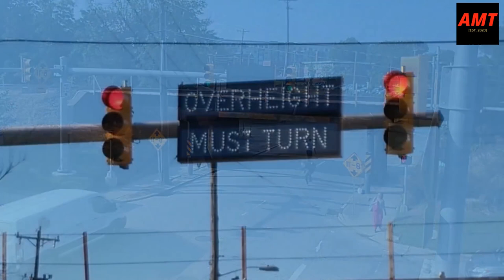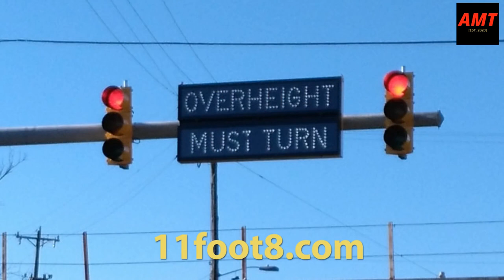11foot8 Bridge, Truck Crash, Durham, North Carolina, Overheight Truck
xxxxxxxxxxxxxxxxxxxxxxxxxxxxxxxxxxxxxxxxxxxxxxxxxxxxxxxxxxxxxxxxxxxxxxxxxxxxxxxx

xxxxxxxxxxxxxxxxxxxxxxxxxxxxxxxxxxxxxxxxxxxxxxxxxxxxxxxxxxxxxxxxxxxxxxxxxxxxxxxx

In these type of videos we are trying to show situations on the roads which are for educational and journalistic purposes, so the drivers can learn from others common driving mistakes that resulted to damaging accidents. Take this video as a learning tool, drive safely and always obey the traffic laws of the road.
xxxxxxxxxxxxxxxxxxxxxxxxxxxxxxxxxxxxxxxxxxxxxxxxxxxxxxxxxxxxxxxxxxxxxxxxxxxxxxxx

👉 APEMAN Dash Cam 1080P Best seller #1 Amazon
👉 Vantrue N2 Pro Uber Dual Front and Inside Dash Cam
👉 Garmin Dash Cam 66W
👉 Compatible memory card 64GB
👉 Compatible memory card 128GB
xxxxxxxxxxxxxxxxxxxxxxxxxxxxxxxxxxxxxxxxxxxxxxxxxxxxxxxxxxxxxxxxxxxxxxxxxxxxxxxx

xxxxxxxxxxxxxxxxxxxxxxxxxxxxxxxxxxxxxxxxxxxxxxxxxxxxxxxxxxxxxxxxxxxxxxxxxxxxxxxx

Dear viewers, if you own the copyright to any video posted on the channel, and you are against placing your videos on the list, and if you want to see your video in the compilation please write us
xxxxxxxxxxxxxxxxxxxxxxxxxxxxxxxxxxxxxxxxxxxxxxxxxxxxxxxxxxxxxxxxxxxxxxxxxxxxxxxx